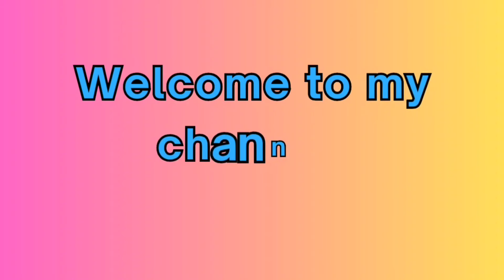হায়রে 🤦‍♀️ বরকে রুটি ভাজা শেখাতে গিয়ে আমি ভুলে গেলাম রুটি ভাজা 🙄 | Husband wife angry video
হায়রে 🤦‍♀️ বরকে রুটি ভাজা শেখাতে গিয়ে আমি ভুলে গেলাম রুটি ভাজা 🙄 | Husband wife angery video @Oaitry-chakraborty

Follow me Facebook page or Instagram
Link:

Hello আমি ওইত্রী। আমার চ্যানেল এর নাম Oaitry'slifestyle আমি আমার channel এ vlog dailyvlog cooking shopping travel dance dailylifestyle এর video share করে থাকি।